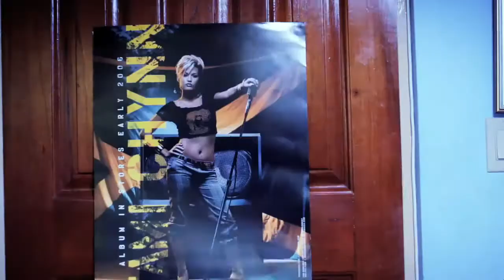Konshens ft. Voicemail - Last Drink